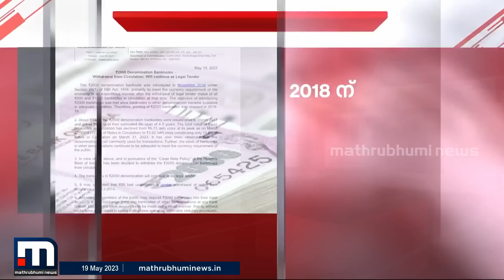രാജ്യത്ത് വീണ്ടും നോട്ട് പിൻവലിക്കൽ; റിസർവ് ബാങ്കിന്റെ സുപ്രധാന തീരുമാനം | 2000 rupee currency note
പൊതുജനങ്ങളുടെ പക്കലുള്ള 2000 രൂപ നോട്ട് സെപ്റ്റംബർ 30 വരെ ബാങ്കുകളിൽ നിക്ഷേപിക്കാം.

Happy viewing!